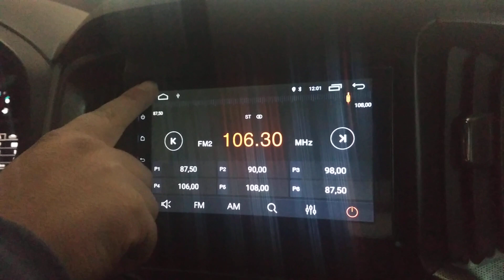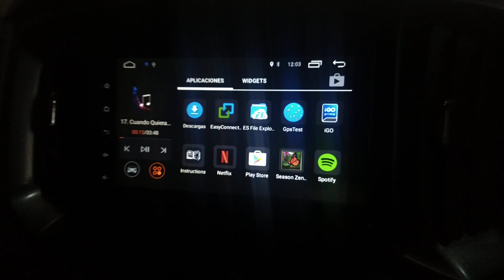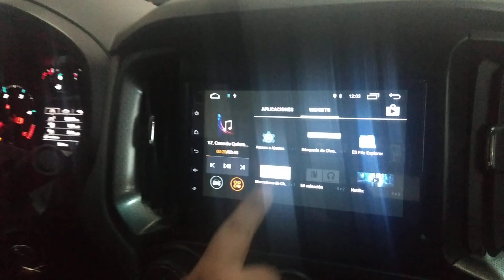Stereo Multimedia con Android para Chevrolet S10